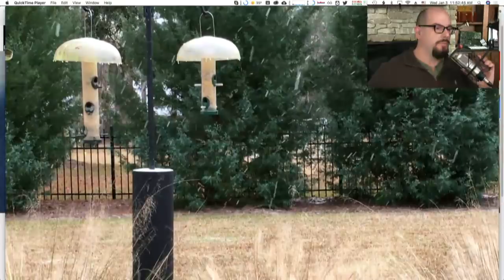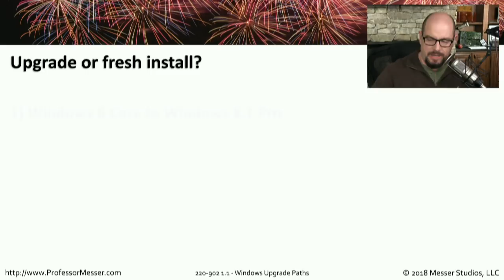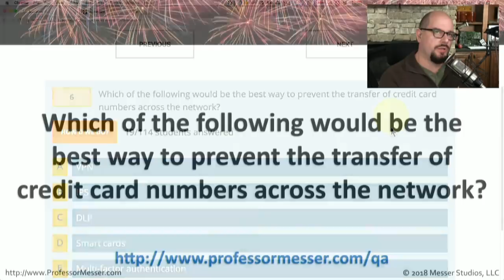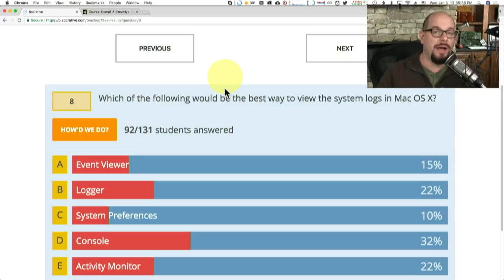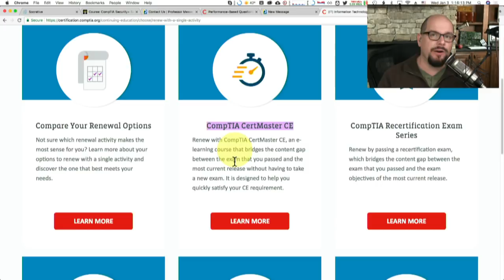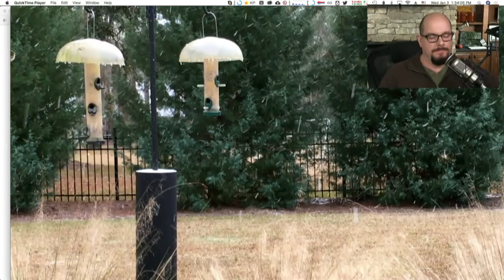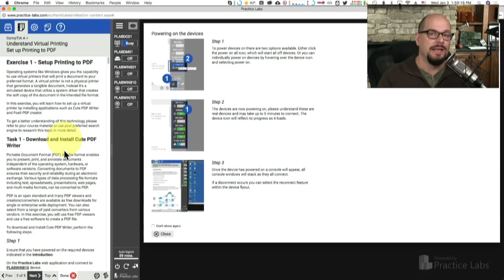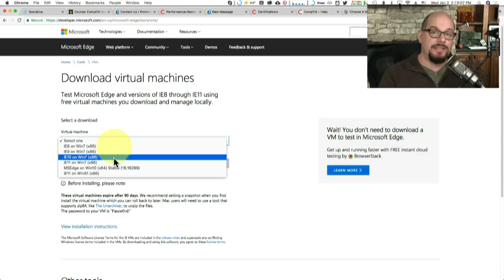Professor Messer's Live A+ Study Group - January 2018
00:00   - Pre Show
   09:12  - Start Time
   10:27 - Announcements
   15:44   - Socrative
   16:18   - Sample Question
   17:49   - Answer
   19:50  - Question 1(Performance-Based)
   24:38   - Answer
   25:21 - Question 2
   28:58   - Answer
   29:38  - Question 3
   33:35   - Answer
   36:16   - Question 4
   41:03 - Answer
   42:26   - Question 5
   49:38   - Answer
   53:21  - Question 6
   56:29  - Answer
   58:09 - Question 7
1:02:46 - Answer
1:04:34   - CompTIA Objectives
1:11:16   - After Show
1:13:00 - Chat Room How does CompTIA score performance based questions?
1:15:00 - Caller #1  How does the online purchase of the A+ 901 and 902 course notes work?
1:19:24 - Caller #2  Is the A+ video series training materials from 2015 still valid for 2018?
1:20:50   Which online A+ training materials do you recommend?
1:22:34 - Caller #3  What are other ways to earn CEUs other than listening to the A+ Live Study Groups?
1:28:45 - Caller #4  Do people recognize the Security+ GFL (Good-for-Life) certification?
1:30:38 What would be the next step after receiving all three CompTIA (A+, Network+, Security+) certifications?
1:36:39 -  Does the CEUs have to be CompTIA related to count for a CompTIA certifications?
1:38:14 - Caller #5  Besides A+, what other entry level certifications would be recommended to get started in a career in IT?
1:42:02 - Caller #6  How much of a time window for scheduling test between taking the 901 and the 902 A+ certification exams?
1:51:47 - Caller # 7  Does the GTS live labs support the 901 certification exam or just the 902?
1:54:04 - Are you considering a live meet up group for your IT listeners/followers?
1:55:48 - Chat Room  Does the 901 or 902 have more hands on for studying?
1:57:02 - Caller # 8  Is it better to get a formal IT degree or take the path of getting several certifications?
2:00:28 - Will one have time to take the next step of studying for the A+ certification while working and finishing a college degree?
2:03:39 - Caller #9  What is the best way to get hands on experience to learn how to apply command line prompts? Does the GTS live lab help with this?
2:09:26 Can you recommend a low cost CPU to build a virtual home computer?
2:13:55 - Caller #10  How many more Security+ 501 videos are left to be uploaded to watch?
2:19:41 - Caller #11  How can one get hands on experience for the Cisco CCNA certification examination?
2:28:32 - Chat Room  Any ideas for jobs centered around programming that does not involve sitting in a chair all day?
2:31:42 - Chat Room  Any word on new Network+ coming in the Summer of 2018 with changes/updates?